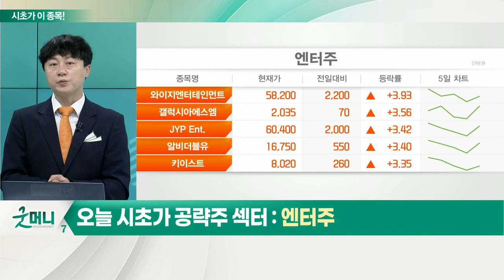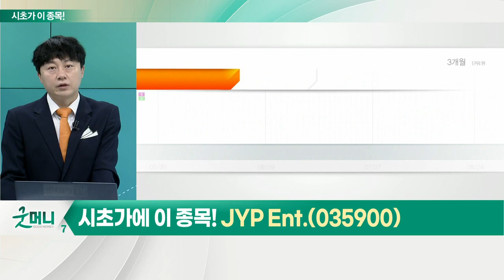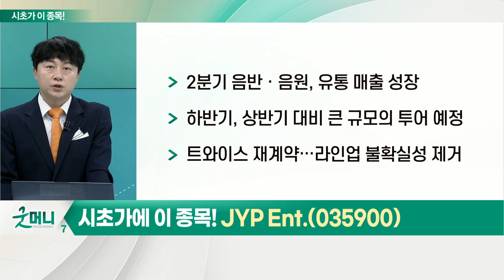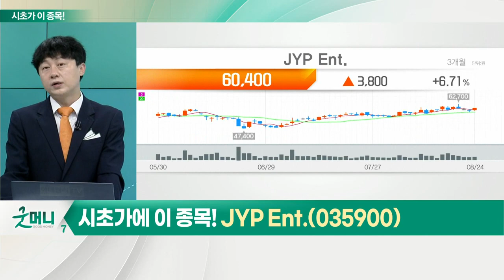JYP Ent.(035900)... 엔터주_시초가에 이 종목 (20220825)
- 시장 우려 불구 2분기 호실적 기록
- 고마진 지식재산권(IP) 매출 성장
- 하반기 아티스트 라인업 강화

JYP_Ent.(035900)
- 2분기 음반ㆍ음원, 유통 매출 성장
- 하반기, 상반기 대비 큰 규모의 투어 예정
- 트와이스 재계약… 라인업 불확실성 제거